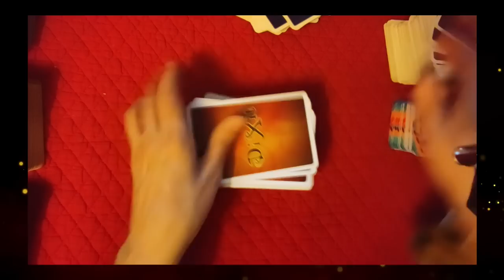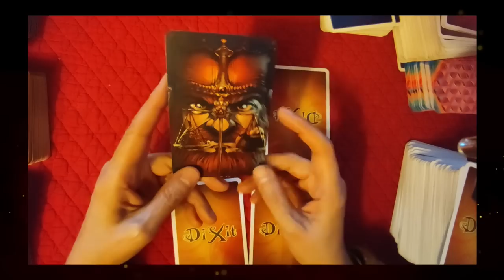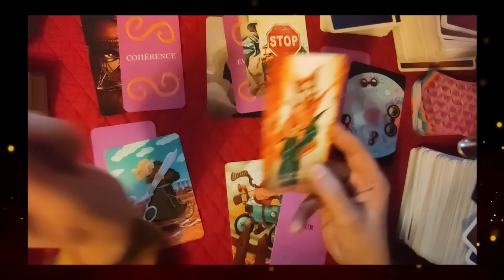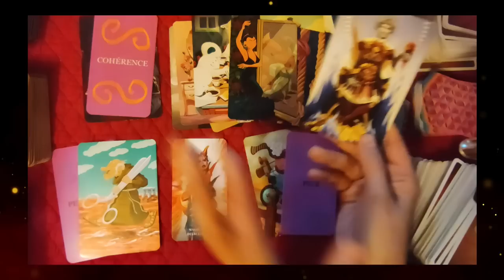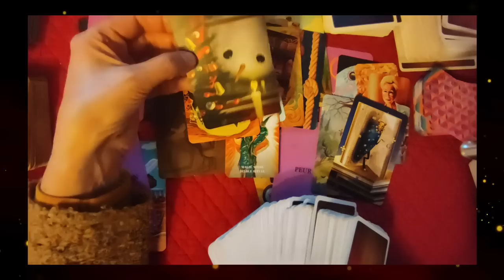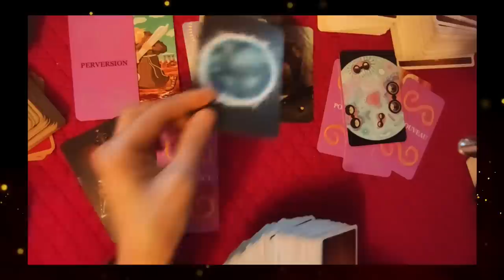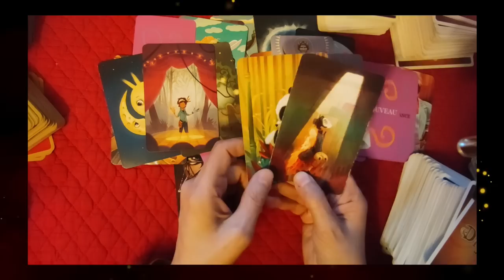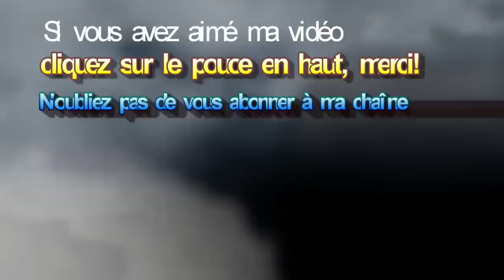🃏tirage#142 des catastrophes en cascade!! ( dixit, oracle de la vérité)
► Apprendre la cartomancie, c´est facile!
► Playlist  ♋ Astrologie védique et uranienne

@Madi Jasper